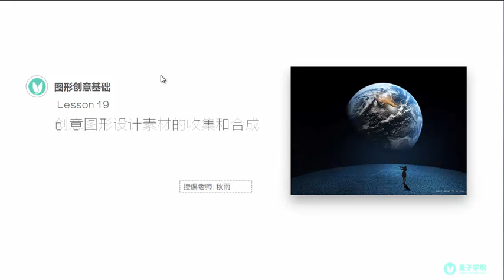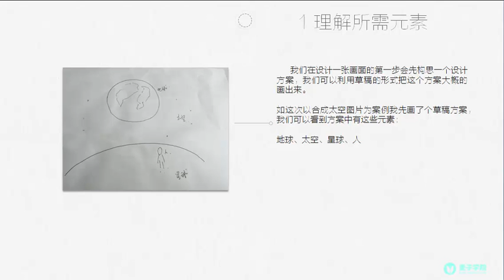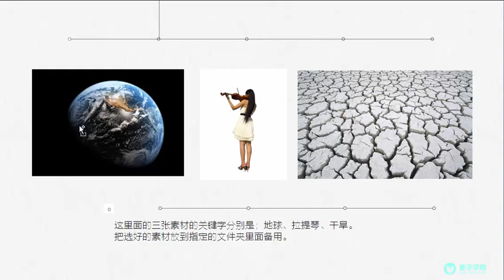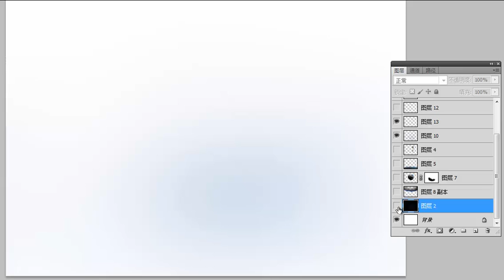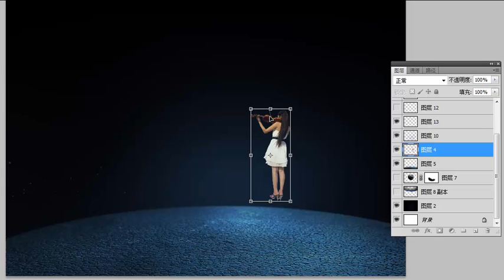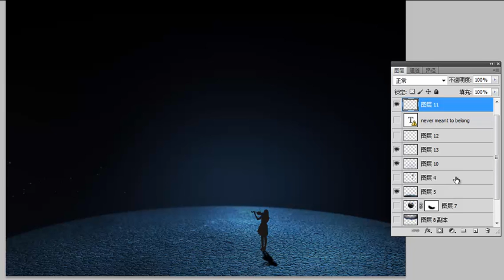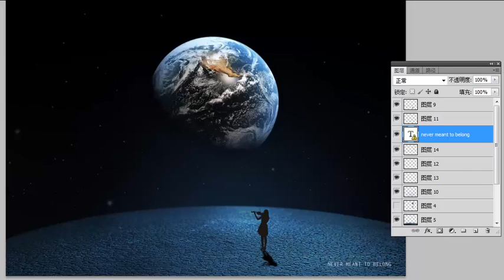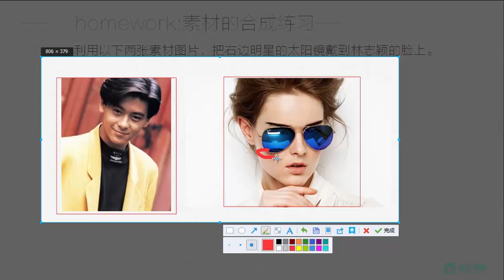设计基础理论-19.创意图形设计素材的收集和合成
让学员对设计有一定的设计基础，对色彩认识和搭配，版面布局和规范，还有创意思维都能有一定的理解，为以后学习和进修设计打下牢固的基础。